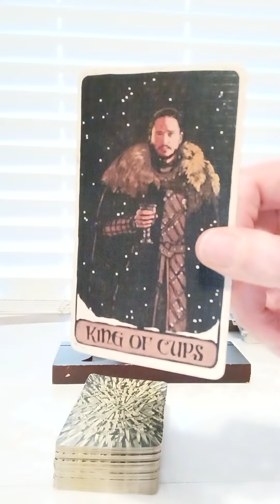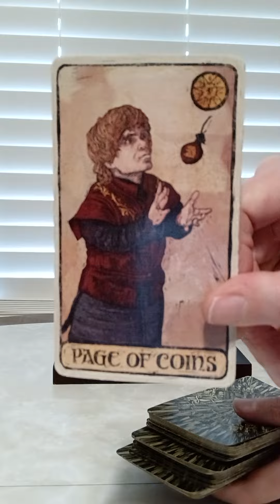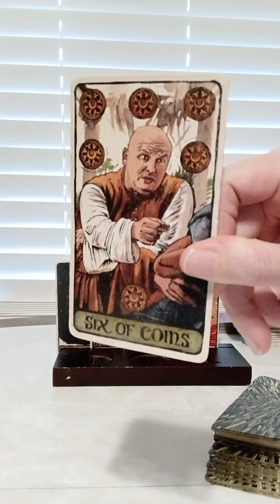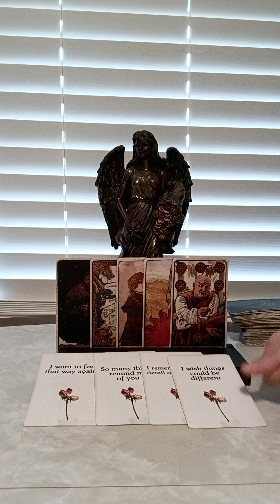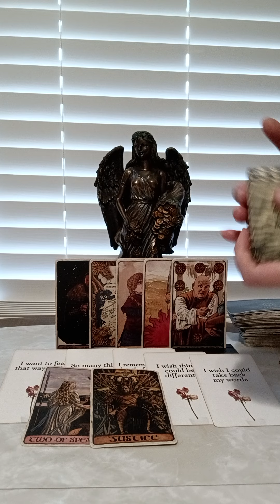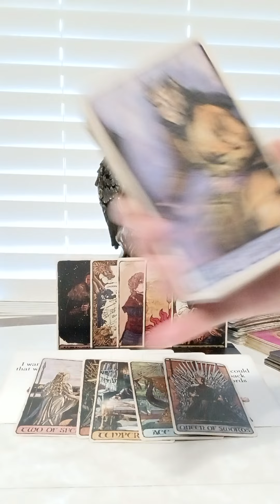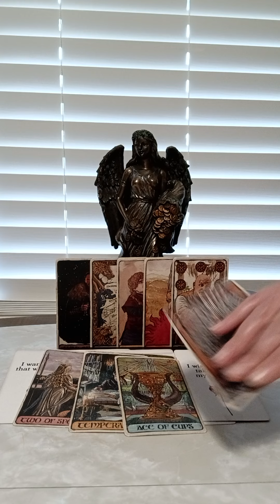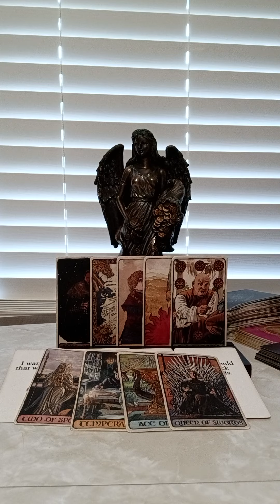ARIES♈VS CANCER♋THEY'RE COMING IN TO BALANCE THE SITUATION,BUT YOU NEED TO GIVE THEM THE 3RD DEGREE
NATIONAL SUICIDE PREVENTION LIFELINE
CALL: 988
DOMESTIC VIOLENCE HOTLINE